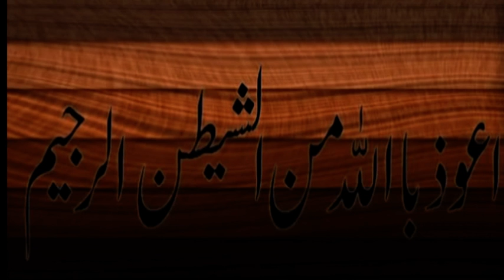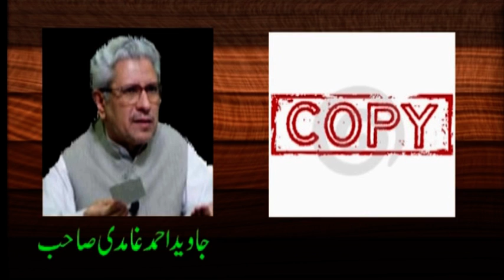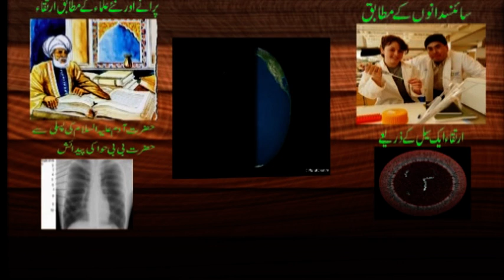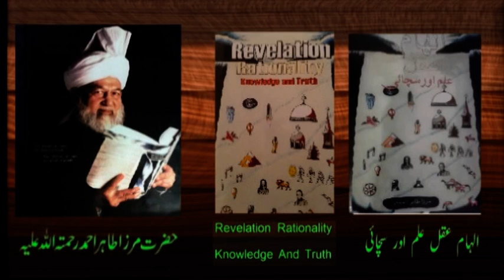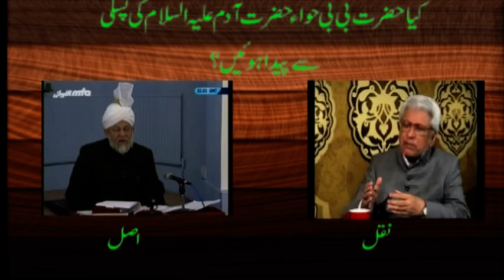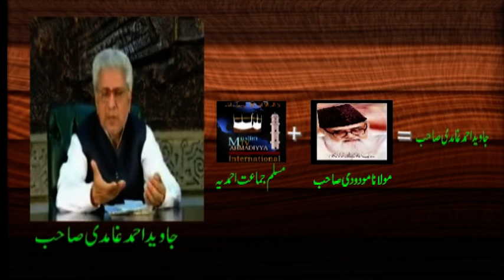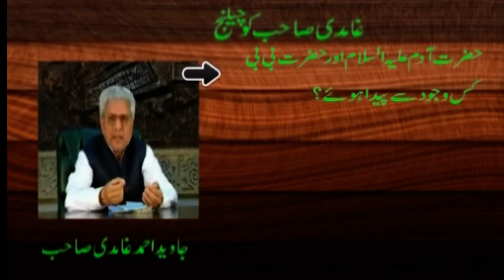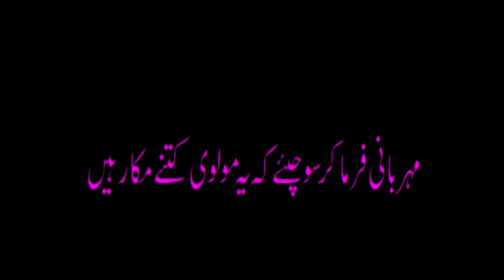Javed Ahmed Ghamidi Sahab Copies Ahmadiyya Literature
Javed Ahmad Ghamidi Copied Ahmadiyya Literature